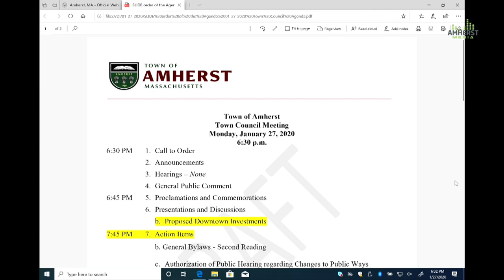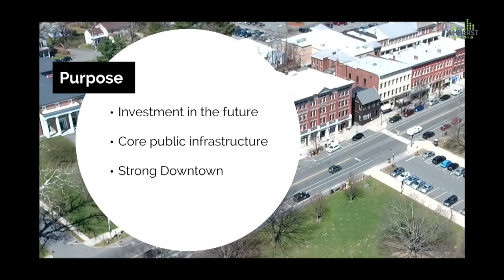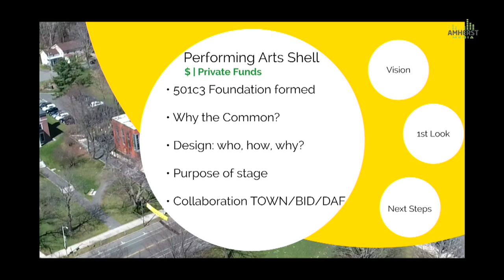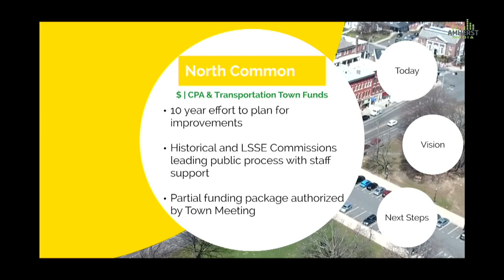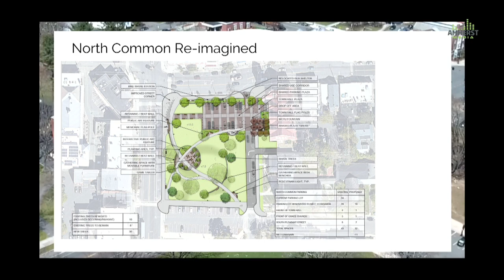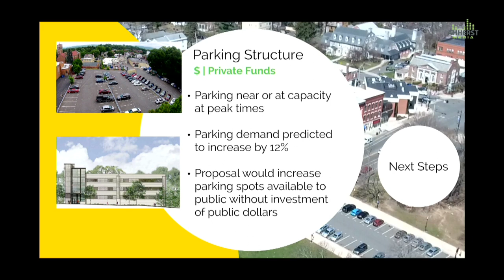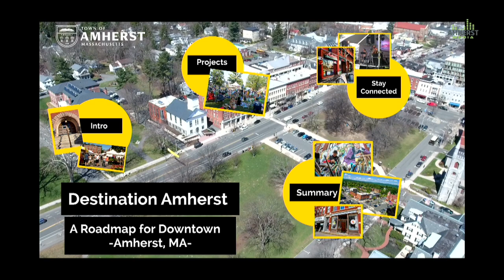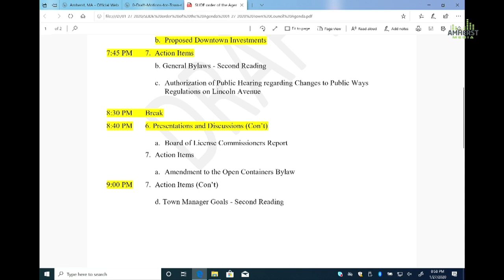Amherst Town Council: January 27, 2020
The meeting of the Amherst Town Council on January 27, 2020.